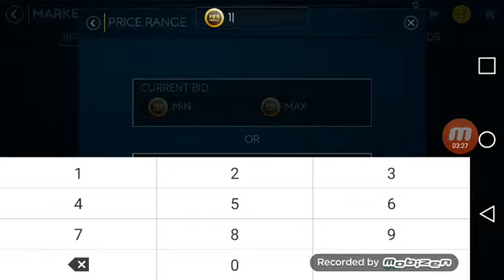Fifa Mobile 12 Event Top Transfers!